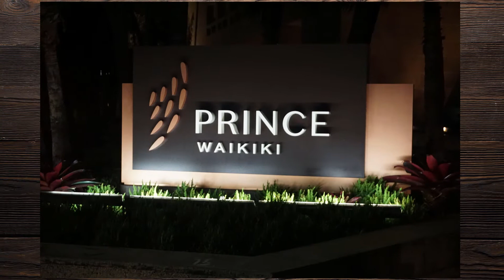Prince Waikiki Hotel - Waikiki, Hawaii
We had a great time! Our review will be in at thefloridapalate.com soon! Watch the Youtube video so you can see everything we did, ate, and experienced.

If you like this resort, I can book it for you. I am a travel professional with I Can’t Wait To Travel. I do not charge for my services. I would love to help you create your dream vacation at this resort or another resort of your interest. My services are FREE!